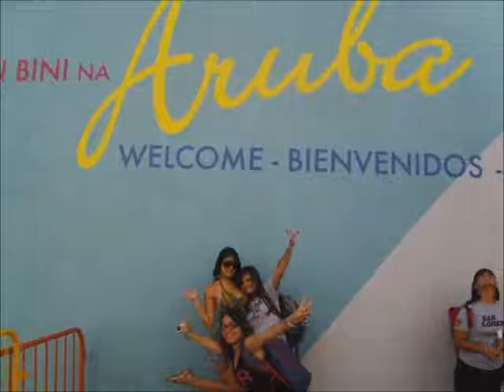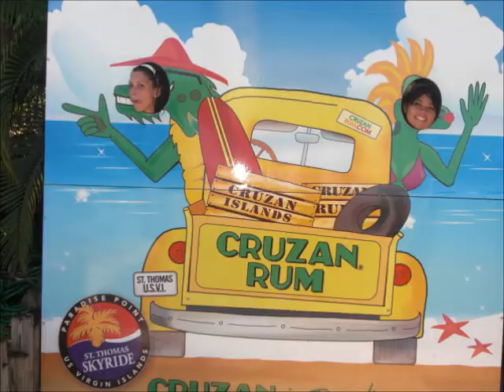2009 Superior Femenino vs Aruba, Crucero por el Caribe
Viaje por el Caribe en crucero Adventure of the Sea.
La Federacion de Aruba nos recibio excelentemente, gracias.
Camarografa Nancy Orozco, y jugadoras